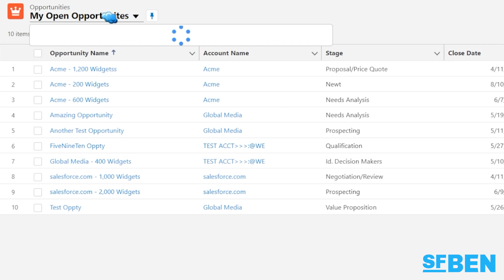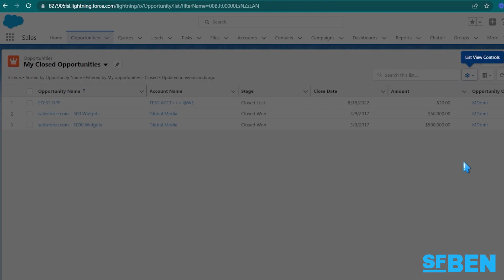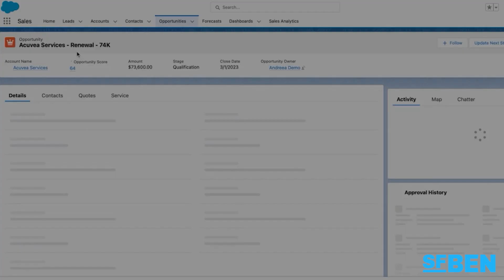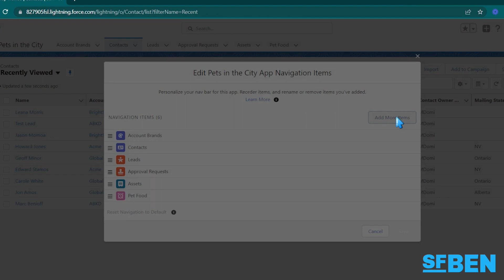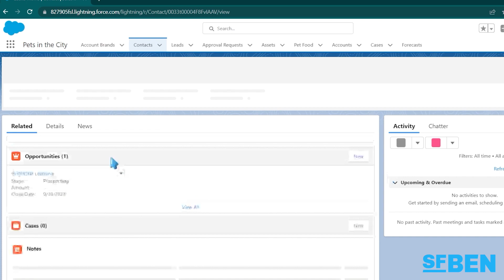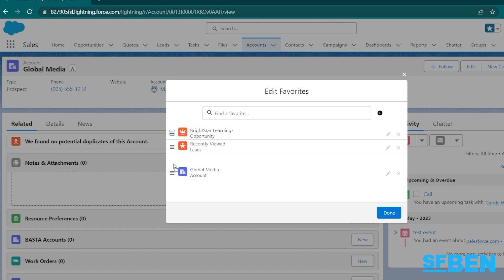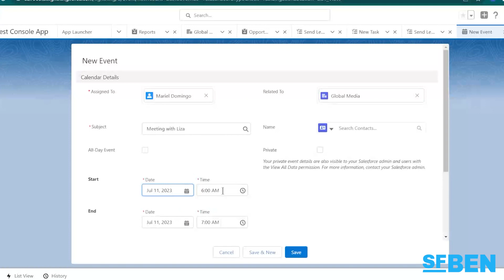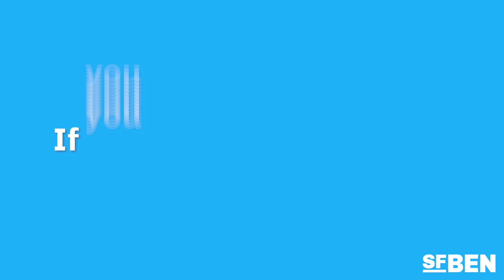10 Salesforce Tips to Boost Productivity for Salesforce Users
So, you know your way around Salesforce. Congrats! But do you actually know how to make it work for your users? 🫵

Almost all of us struggle with productivity from time to time, and with Salesforce, your users might have a lot of things to do on there! However, Salesforce is packed full of handy automations, customization options, and gadgets to make the most of your and their time. ⏱️

In this video, Mariel, lets you in 10 Salesforce productivity tips to enable and share with your users, so you can hear about procrastination worries no more! (Don't hold us to that). 😅

Prefer reading?